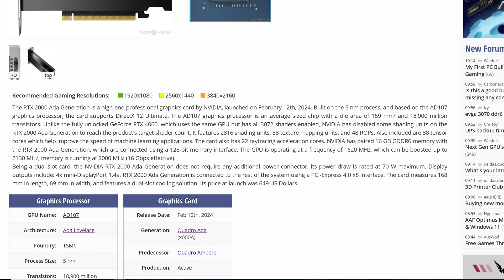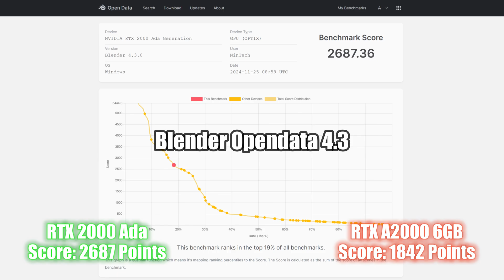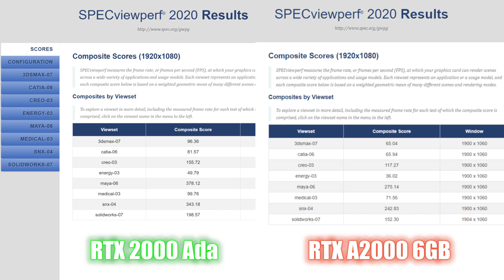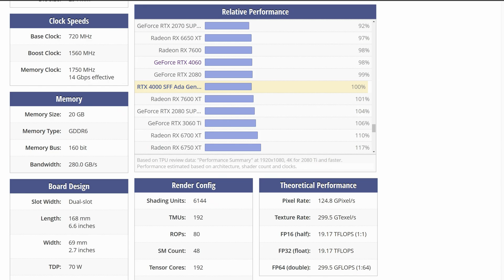"Questa Mini-GPU ha 16GB di VRAM!" Recensione Nvidia RTX 2000 ADA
In questo video metteremo alla prova, in diversi applicativi professionali e in 11 giochi, la Nvidia RTX 2000 ADA, confrontandola con la precedente RTX A2000 basata invece sulla scorsa architettura di Nvidia: la "Ampere".

RTX 2000 ADA
RTX 4000 ADA SFF

Divisione in Capitoli:
0:00 Intro: La Mini-GPU Nvidia con 16GB di VRAM
1:55 Specifiche Tecniche
3:55 Piattaforma di test + Confronto con RTX A2000
5:24 Cinebench 2024
5:34 Blender Opendata 4.3
5:44 Octanebench 2020
5:54 V-Ray 6 CUDA e RTX
6:09 Geekbench 6
6:19 SPECviewperf 2020
6:32 StableDiffusion
6:42 Control
7:03 Alan Wake 2
7:24 Death Stranding
7:44 Fortnite C2 Remix
7:55 God of War
8:15 Cyberpunk 2077
8:36 Resident Evil 4 Remake
8:46 The Finals
8:57 Black Myth Wukong
9:07 Age of Mythology Retold
9:17 Final Fantasy XVI
9:26 "Belle le prestazioni...Ma i Prezzi?"
11:22 Alternative e Consigli per l'acquisto.
12:10 Conclusioni